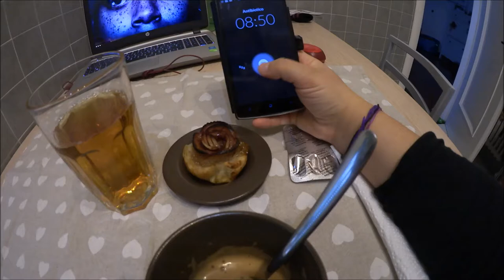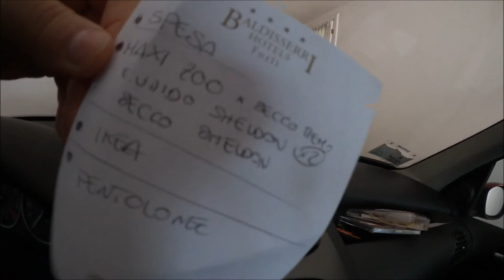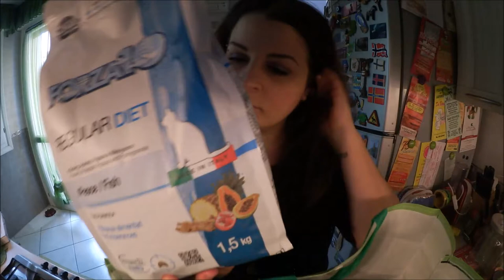Cosa c'è nella mia spesa | Yankee Candle | Vlog 7 dicembre 2015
Ciao! Ho ricaricato il vlog perché aveva grossi problemi di audio! Fatemi sapere cosa ne pensate del discorso sulle cinture di sicurezza! Baci!!